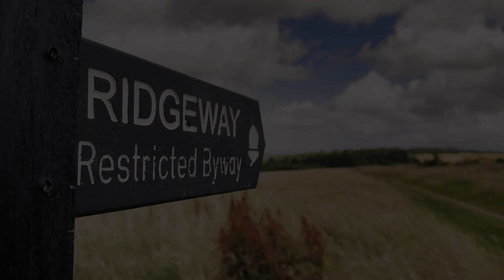Ridgeway Ride 15/07/23